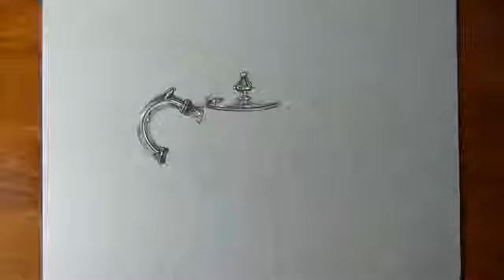How I draw a realistic teapot